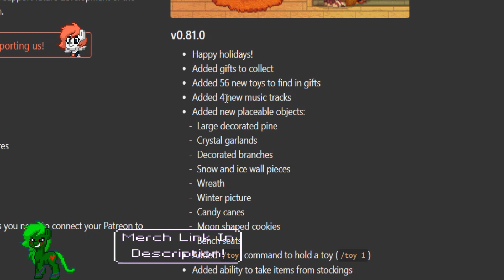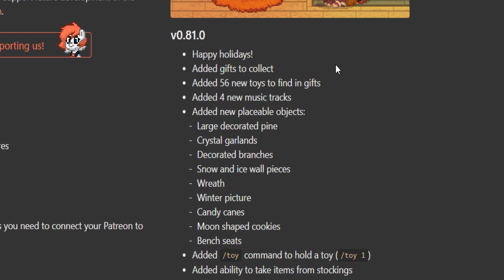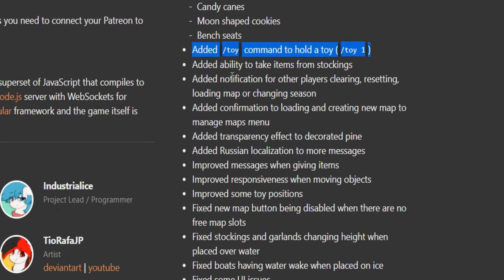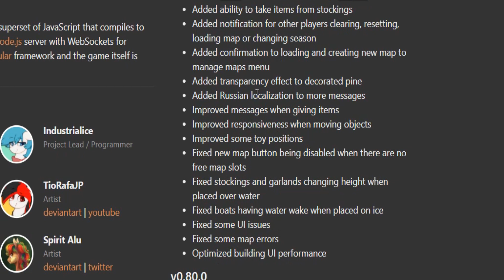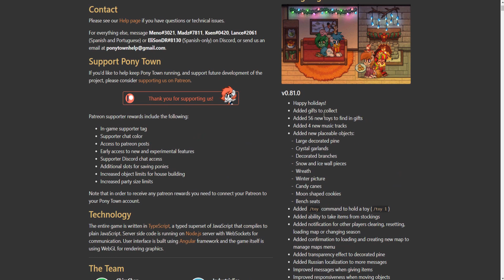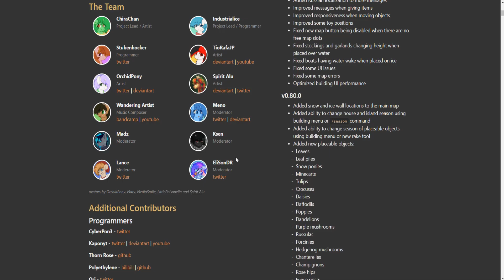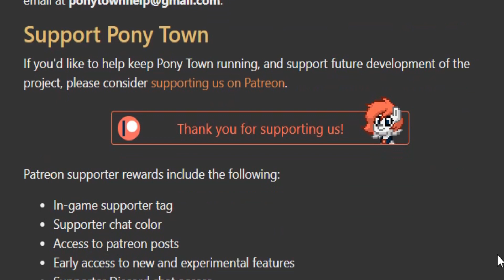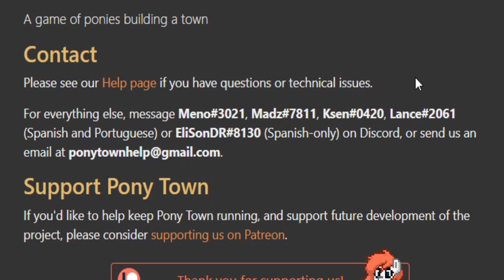56 New Gifts Are Here + 30 New Items! (Ponytown Update 0.81.0)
Ponytown update version 0.81.0 just came out and released 56 brand new toys to collect! In addition to that we got 30 new items to place on our party islands, some of which are perfect for this time of year. We even got some new moderation news and changes to how you move things in the game.